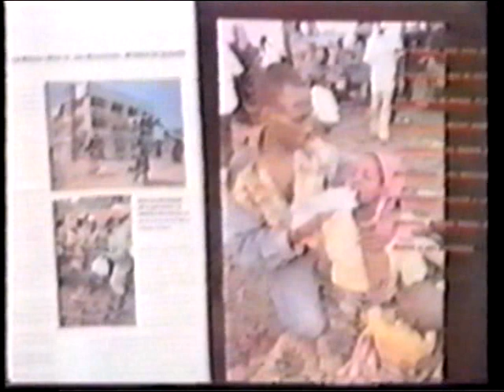Una Navidad para Ruanda 1994